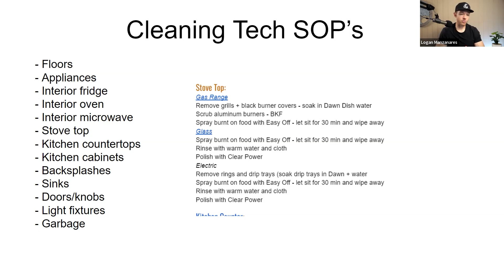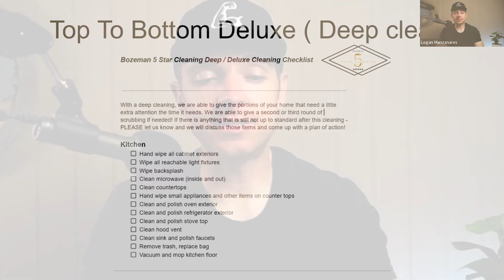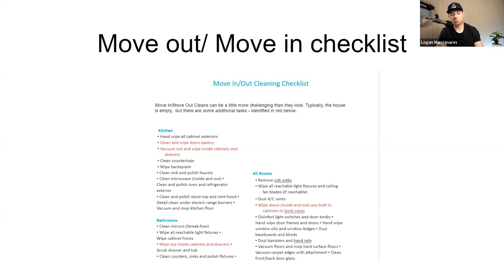Cleaning Tech Standard Operating Procedures (SOP'S)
Starting a cleaning business with 0 clients & 0 experience gave me the perspective that I knew nothing.

2.5 years we have transitioned from ignorant to experts in the cleaning space.

The reason is because we have a system & process for everything.

Cleaning business owners this video is a must watch.

Are a startup or existing cleaning business owner?   I created a masterclass sharing the following systems.
- Automated Marketing Funnel
- Customized Sales System
- Recruiting Funnel
- Hiring VA's Training

Plus more.

And you can get access to it for FREE.

So if you want to build a million dollar cleaning business click the link below to create your free account.